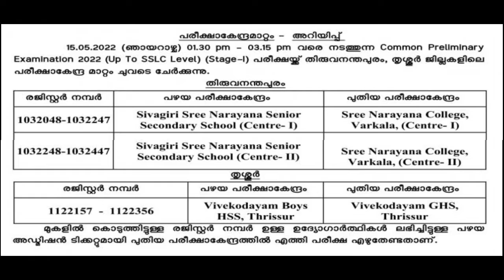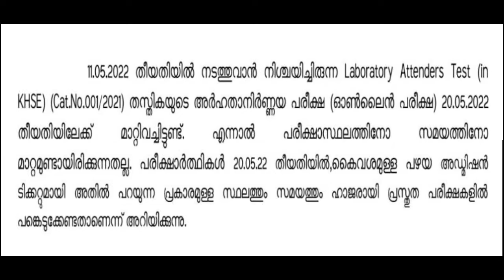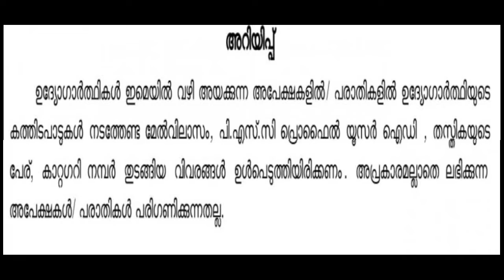10th Level Prelims പരീക്ഷാ കേന്ദ്രത്തിന് മാറ്റം | പരീക്ഷാ സമയം |Kerala PSC Latest Updates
10th Level Prelims പരീക്ഷാ കേന്ദ്രത്തിന് മാറ്റം | പരീക്ഷാ സമയം |Kerala PSC Latest Updates